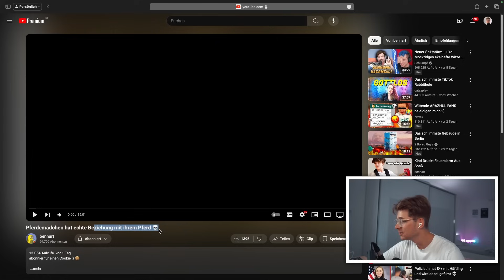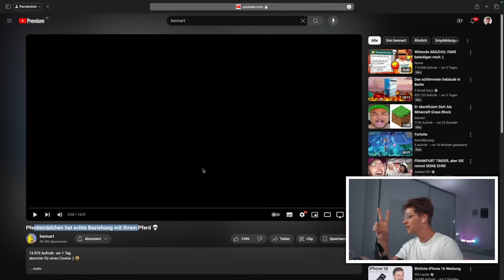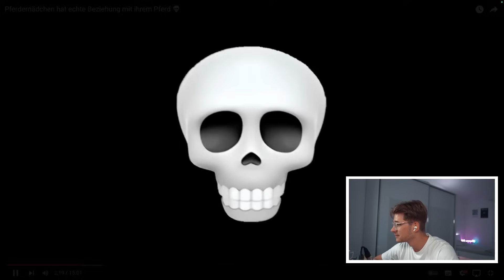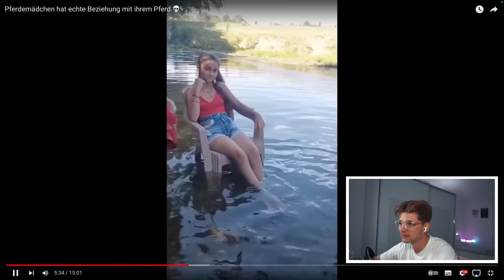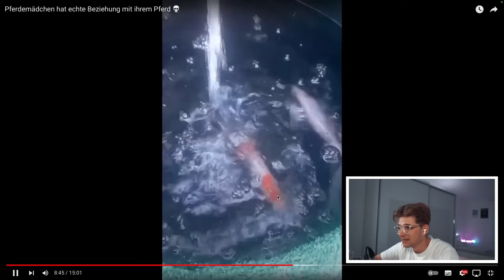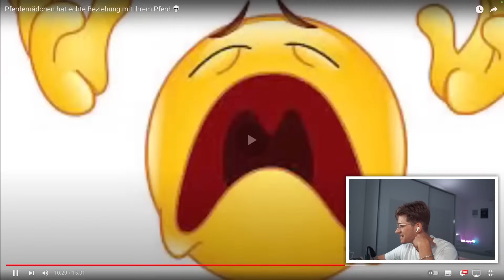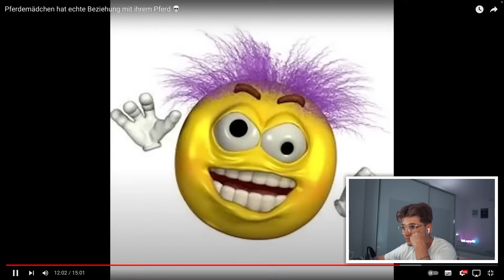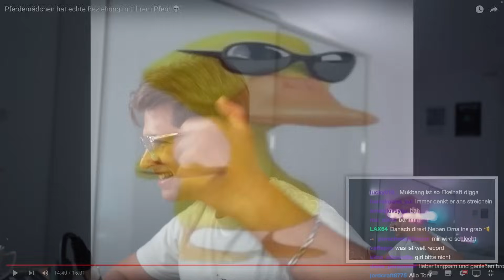Sie ist in ihr Pferd verliebt... (wtf)